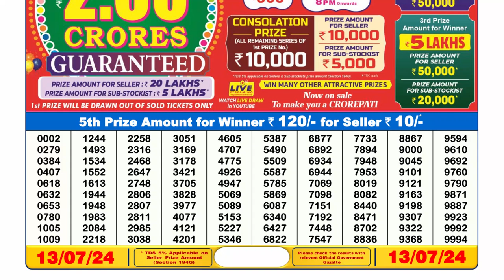🔴Dear Lottery Sambad Live 6pm today 13.07.24 Nagaland State Lottery Result